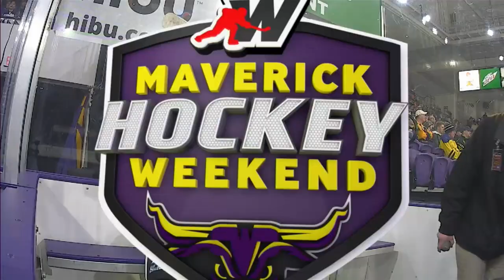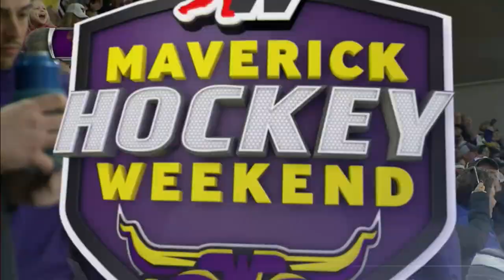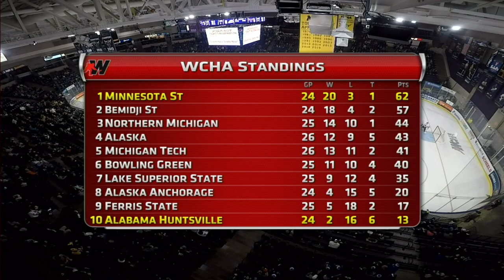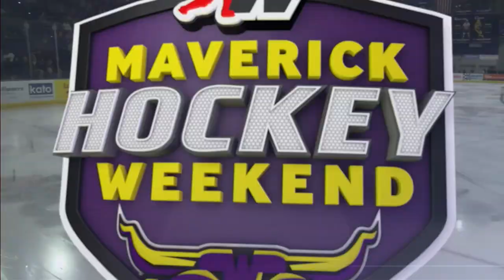Hockey - MSU VS ALABAMA HUNTSVILLE - 21st February 2020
Catalog: V2020AB058 MAVRIK FIN MSU VS ALABAMA HUNTSVILLE V001